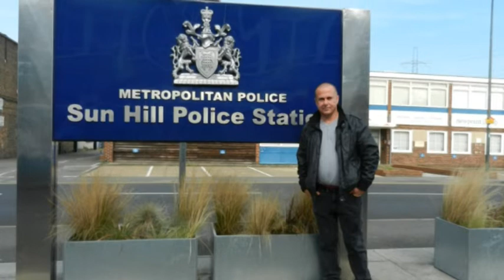Frank O'Hare Voiceover demo reel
Here's a small sample of my demo reel